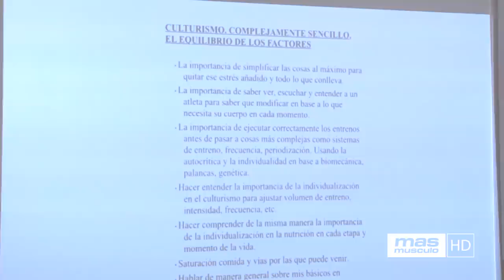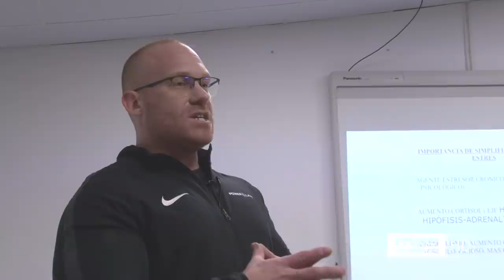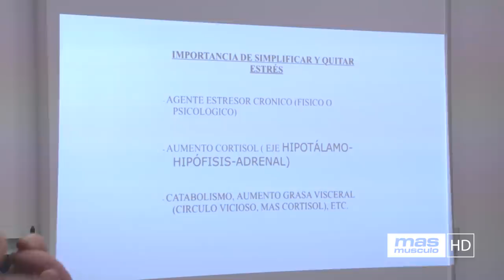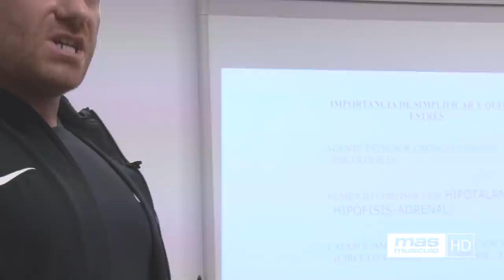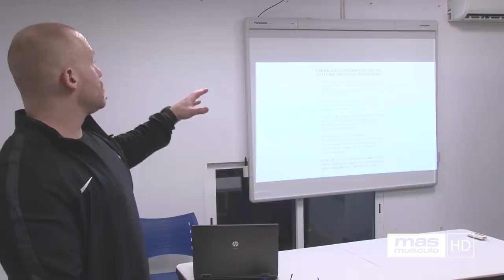¿CÓMO PROGRESAR EN EL ENTRENAMIENTO SIMPLIFICANDO Y ELIMINANDO ESTRÉS?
En esta parte del seminario impartido por Santi Cano, durante el fin de semana de inauguración del primer gimnasio de masmusculo.com (MASmusculo FIT), no explica cómo progresar en nuestro entrenamiento simplificando y eliminando estrés.